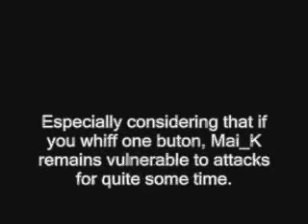DF Mugen: Mai_K's Deadly rave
The sequence is:
A, B, C, A, B, C, A, B, QCF+C

Timing's a little hard to pull off especially the last one and even then Mai_k's actually far too underpowered to make good use on it considering the risk she takes performing the move.